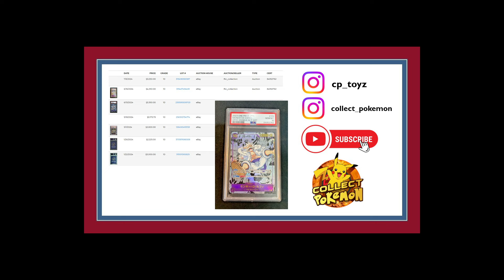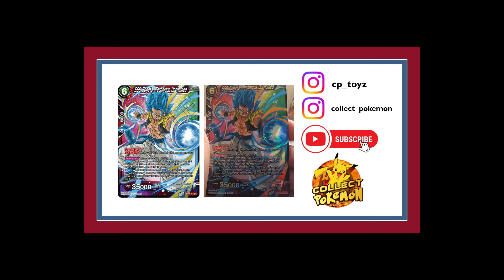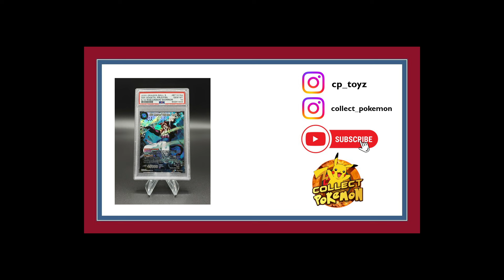History repeats itself ... RIP One Piece